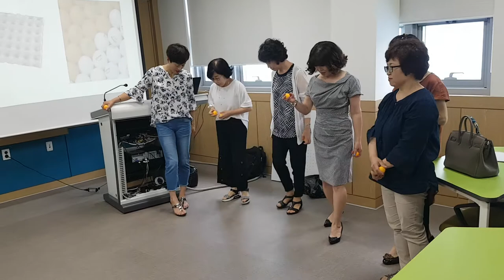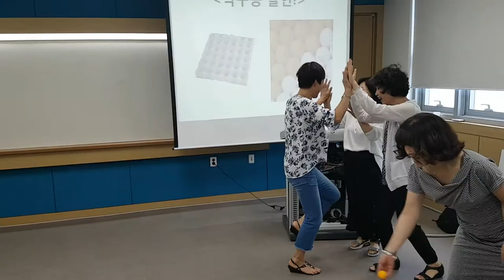충청대학교 치매재활수업,탁구공놀이치료2"-smile,recreation,music,dance,스피치,웃음치료,레크레이션,행복,힐링,인생,유머,치매,뇌 인지 기능 향상,서요석